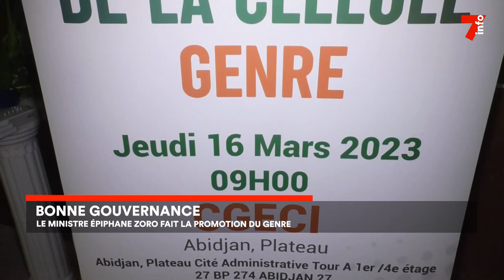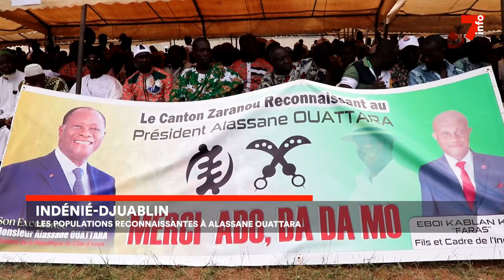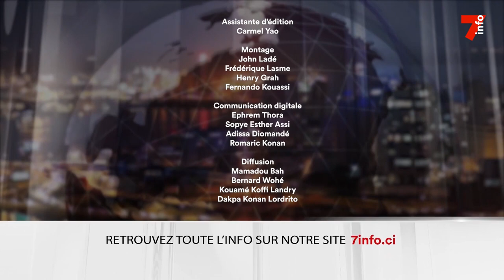Le 7 minutes du 22 mars 2023 (édition du 6h)